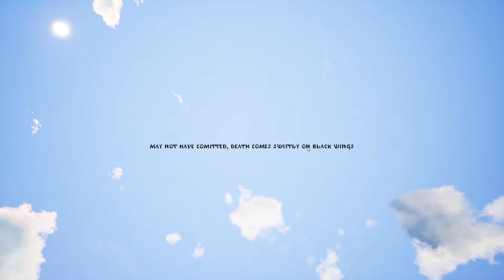Conan Exiles Ep-1 The Journey Was Complete